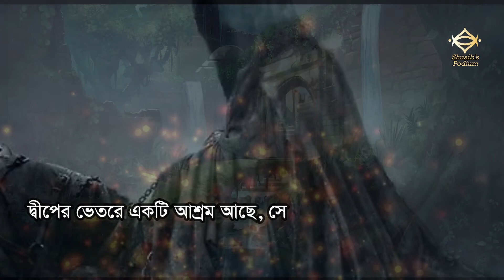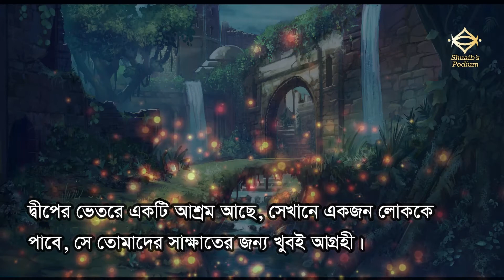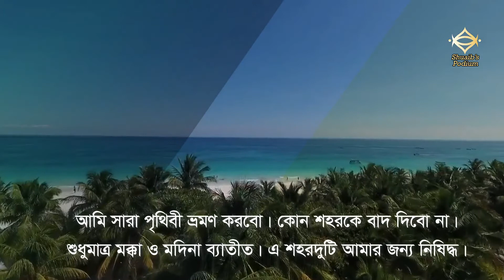দাজ্জালের অবস্থান ও সাহাবী তামিম আল-দ্বারীর বর্ণিত হাদিস I Island of Dajjal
দাজ্জালের অবস্থান ও সাহাবী তামিম আল-দ্বারীর বর্ণিত হাদিস
Island of Dajjal

দাজ্জাল সম্পর্কে কোরআনের আয়াত
দাজ্জাল বর্তমানে কোথায় আছে
দাজ্জাল pdf
দাজ্জাল কবে আসবে
দাজ্জাল সম্পর্কে হাদীস
দাজ্জাল অর্থ কি
দাজ্জাল উইকিপিডিয়া
দাজ্জাল কখন আসবে